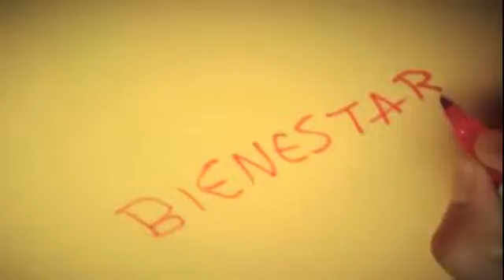INTERVENCIÓN H.R JOHN JAIRO CARDENAS -CAUCA-PARTIDO DE LA U-TEMA: ISAGÉN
El Representante a la Cámara del Partido de la U , por el Departamento del Cauca John Jairo Cárdenas habla sobre la venta de ISAGEN y la necesidad de la competividad que tiene nuestro país.